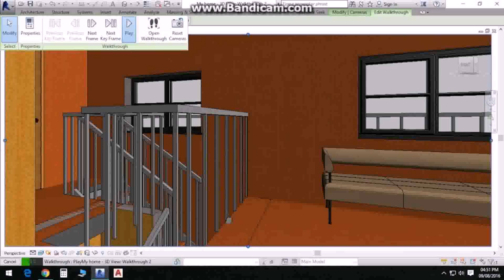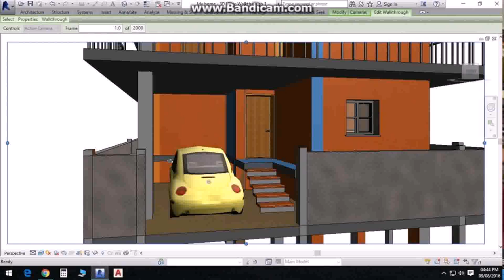House Plans For 30x40 Site In India - DaddyGif.com (see description)